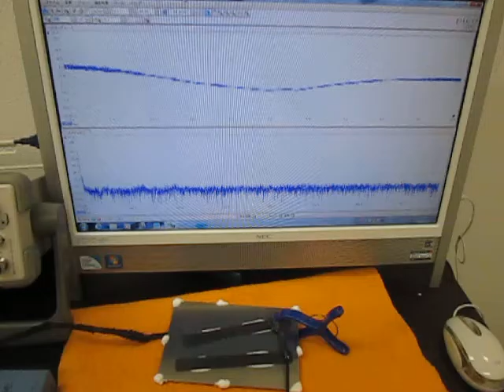超音波システムの開発技術（超音波システム研究所 ultrasonic-labo）